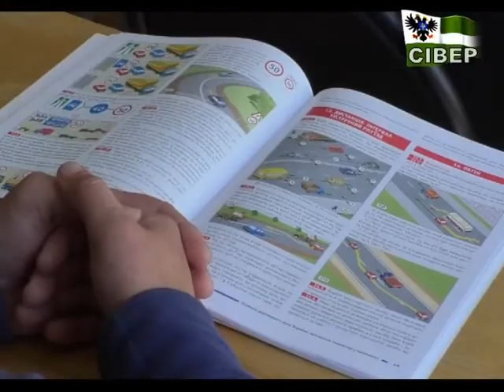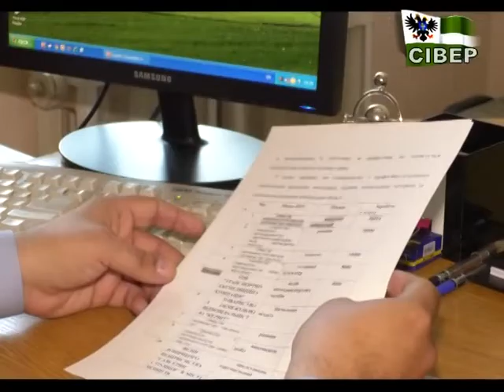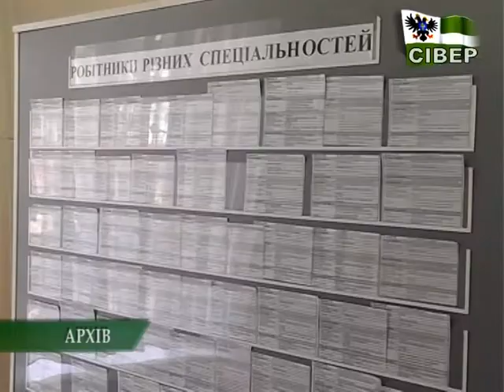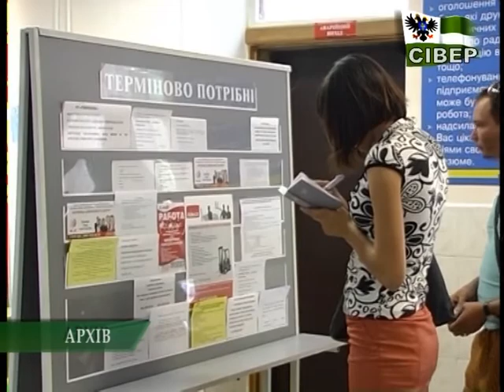Робітнича професія - стабільний і достойний дохід